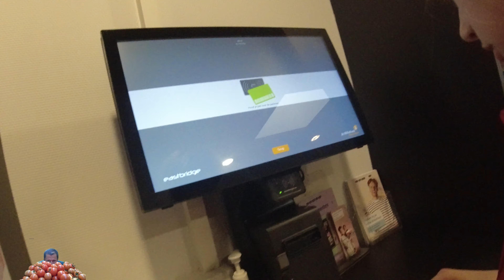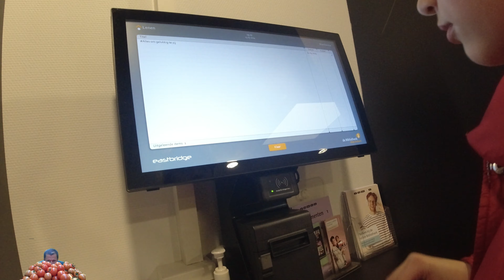BIBLIOTEKA W HOLANDII. Wyprawa z kamerką z córką. AI w filmiku.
Będzie kawałeczek filmiku z animacją stworzoną przez AI w programie CyberLink. To nic, że Eliza ma podwójne usta🤪